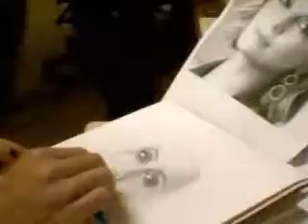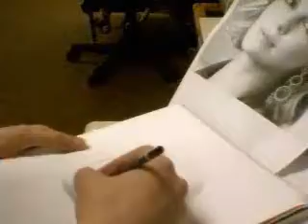Charlize Theron Sketch. Part: 1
I decided that there would be two parts since the camera angle is bad and the amount of time for the camera to record. It took about 1 hour and 20 minutes, but probably less because I kept checking how it looked in the camera as well as on the page. Part 2 will include finishing up the neck, earring and the hair.